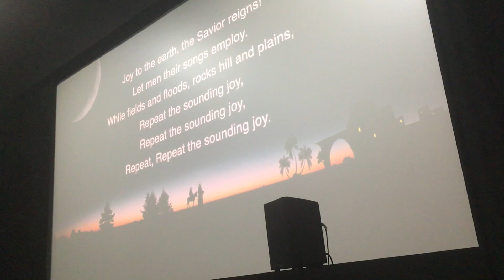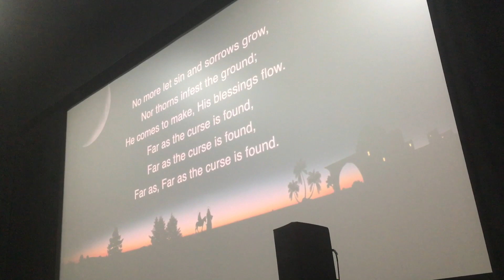Icoc Spacecoast joy to the world the lord has come